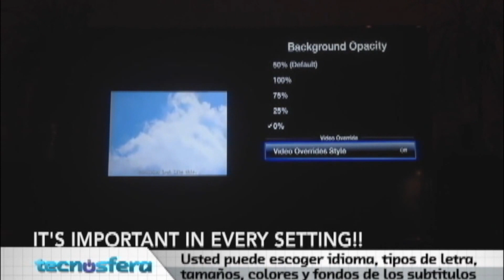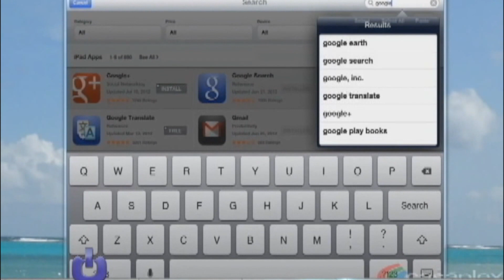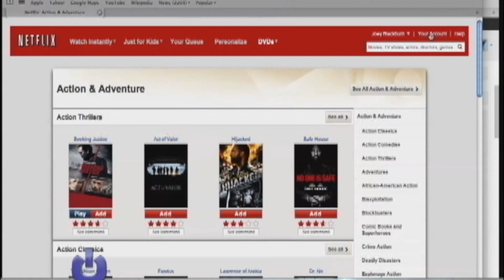Tutoriales: Aprenda a sacarle más provecho a Netfilx​